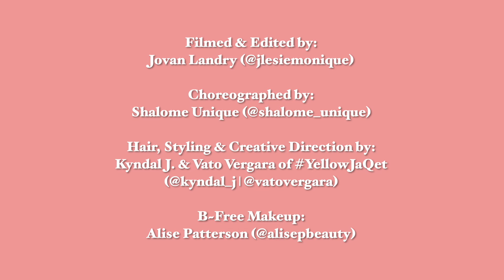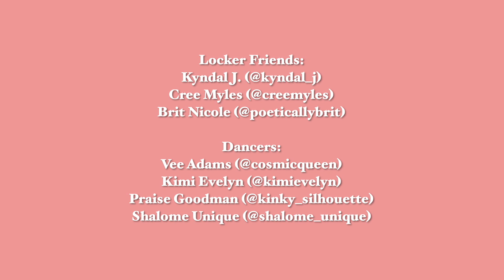B~Free - This Could Be Us (Behind The Scenes)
BTS from the making of my brand new music video, "This Could Be Us!"

BTS Filmed by: Jovan Landry (@jlesiemonique)
BTS Edited by: Jovan Landry & B~Free